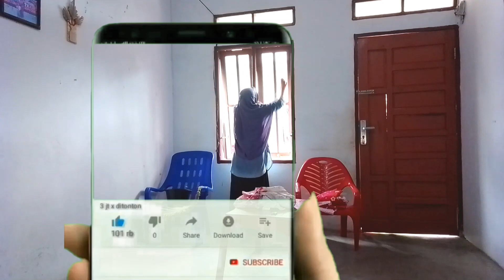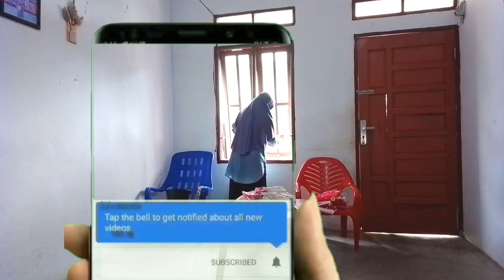KEGIATAN SAYA SEBAGAI IRT||DAILY VLOG IBUK RUMAH TANGGA#WILEN Channel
Tiada hari tanpa aktivitas,daily vlog ibuk rumah tangga,kegiatan saya sebagai irt,kesibukan saya sebagai irt,produktif ibuk rumah tangga,Terimakasih sudah menonton Jangan lupa subscribe dan klik ikon loncengnya untuk mendapatkan Vidio terbaru setiap minggunya. wilen

SHOPee HAULperalatandapur||danpaketbahanjualanku||unboxingpaketcheck#WILEN Channel
GULAITAHUKERING||CARA MASAK GULAI TAHU KERING#shorts
Olahanmieinstanenak‼️bikinketagihan,Asmr Mukbang 2 bungkus mie sedap kuah
DIYidekreatifdarikainflanel&kardus⁉️cara membuat tutup kompor 2 tungku dari kain flanel&kardus
DAILYIBUKRUMAHTANGGA||MENU SIMPEL DAN PRAKTIS|JUM'AT BERKAH#WILEN Channel
AProduktiveDayinmylife||DAILY VLOG irt cooking di dapur#WILEN Channel